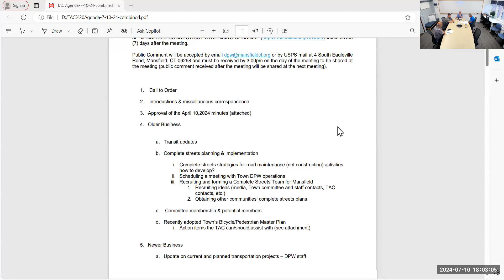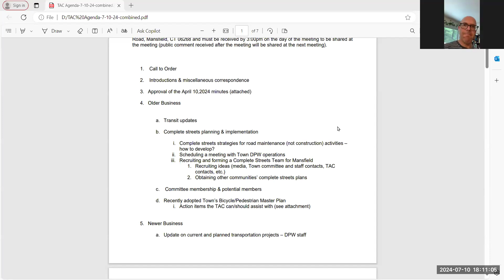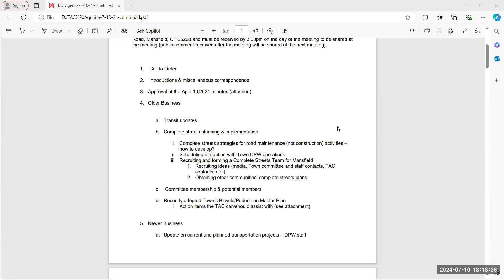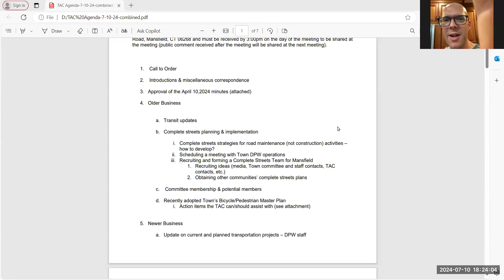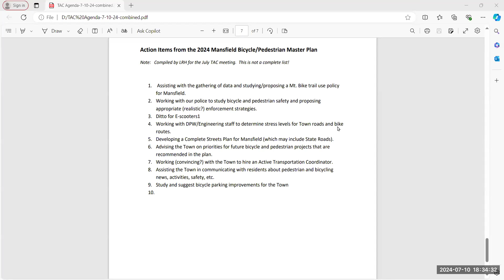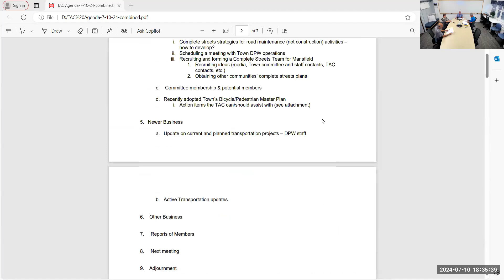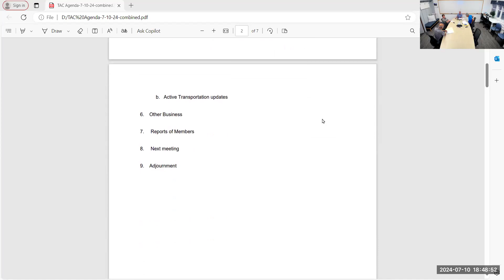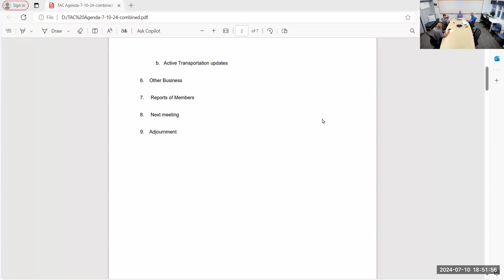Transportation Advisory Committee 07/10/2024